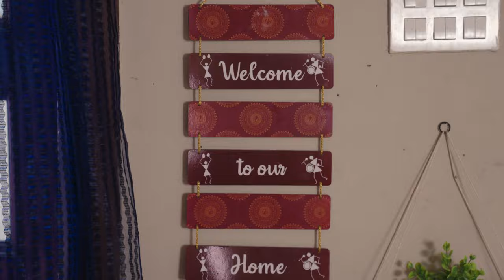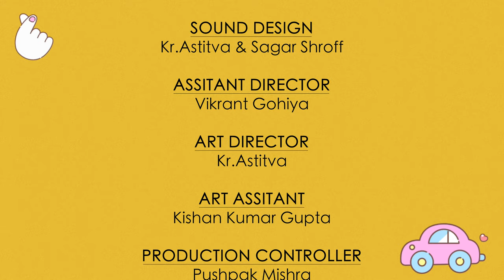Dhaasu Delhi Webseries | Episode 4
Dhaasu Delhi Webseries | Episode 3

Story:
Delhi Girl - Mallika came to know that MIKE was hidden in the Flower Bouquet and she plans to send this flower bouquet along with Guru Randhava house , as she wants to listen what Guru Randhava speaks bout her love towards him.

But instead they started listening voice of Raaju, who was drunk and was talking to himself as he was drunk.
The END of the film is MOST astonishing and will be revealed once you see the film till the end.
Watch this Series and Have fun filled - amazing happy day.

Directed by - SAGAR SHROFF
DOP - KR.ASTITVA
Edited by - KR.ASTITVA

Presented by - BAS STUDIO ( Baroda Acting School)

Cast
Janvi Maru - As Mallika
Mahesh Rajpurohit - As Guru Randhawa
Manjusha Pingle - As Riya
Adarsh Bhardwaj - As Raju

Casting By - ALL TIME CASTING

Assistant director - Vikrant gohiya

Art Director - Kr.Astitva
Art assistant - Kishan Kumar Gupta

Line Producer - Pushpak Mishra
Production Assistant - Shreyash Nakhawa

Hair and makeup - Aashu

Sound design - Sagar shroff & Kr.Astitva

DI - Kr.Astitva